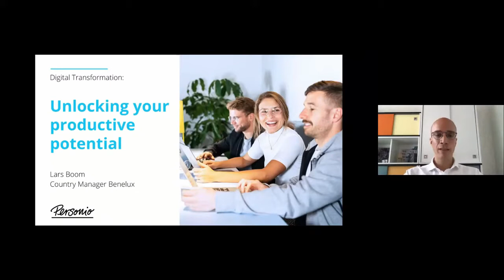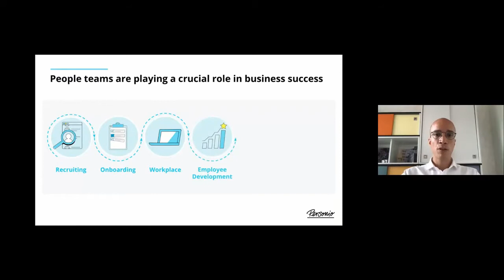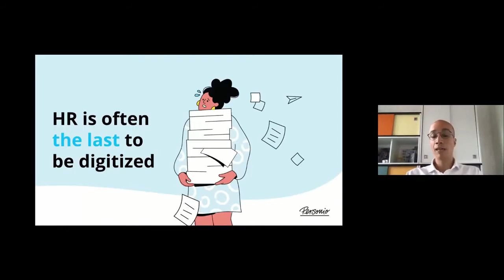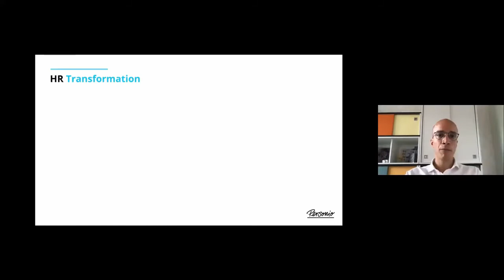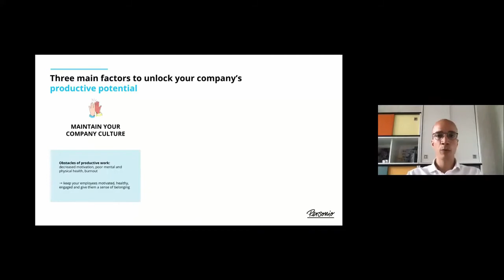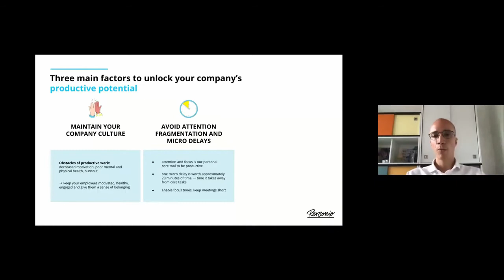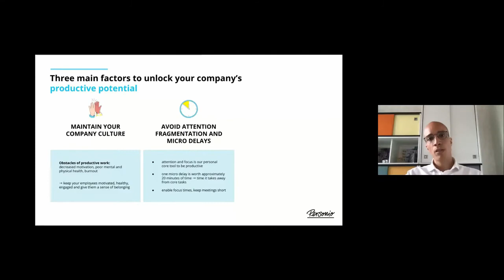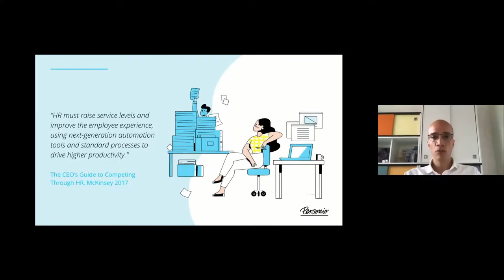Digital Transformation: Unlocking Productive Potential with Lars Boom, Country Manager, Personio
In this presentation Lars Boom presented on why and how people are the single biggest influencer on the success of any business and any digital transformation effort looking at innovation created by workforces and how essential it is to have successful HR transformation and technology in place to achieve such harmony. We will look at the merits of digital workflows and how they can transform any business.